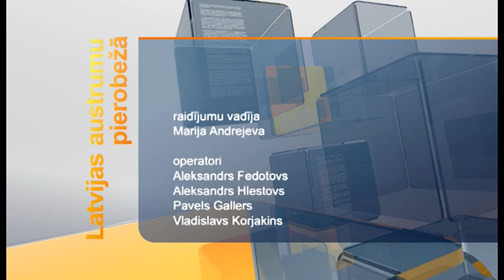Latvijas Austrumu pierobežā (02.08.2016.)